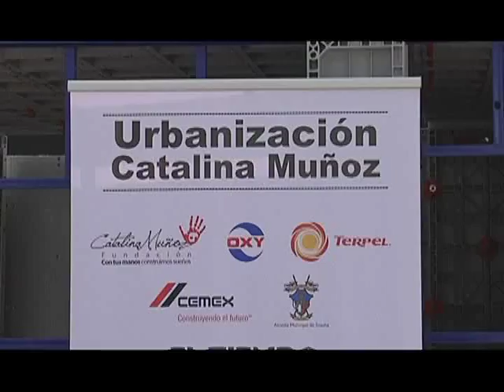Casa propia para familias damnificadas en Soacha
92 familias damnificadas por el fenómeno de La Niña en Soacha, Cundinamarca, harán realidad el sueño de tener una casa propia y segura, gracias a la unión de esfuerzos público-privados, que bajo el lema "Que el invierno te caliente el alma", permitieron el inicio de la construcción de sus  viviendas en la urbanización Catalina Muñoz.